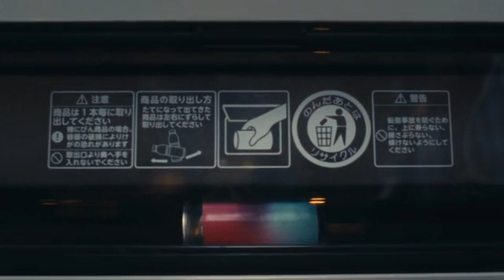重回90年代纯爱氛围的复古CD音乐播放器#musicplayer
NINM Lab 的新产品 PLAYDISC™ 既是音乐媒体，又是音乐播放器。用户可以将自己喜爱的数字音乐文件放入PLAYDISC™。它体积小，易于握持，并配有内置存储器和可充电电池。您可以使用随附的耳机聆听音乐，或将其连接到蓝牙 5.3 耳机或扬声器。无论您是独自聆听还是与朋友分享，PLAYDISC™ 都能让您享受难忘的音乐体验。（素材来源设计师：NINM LAB）